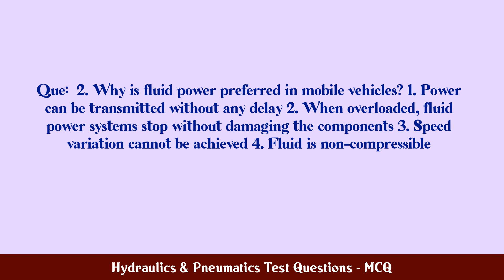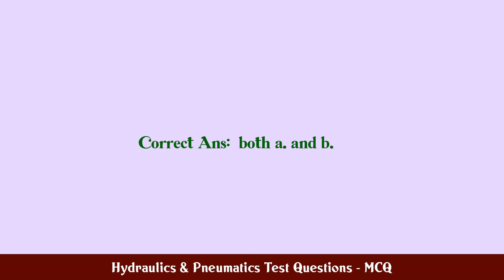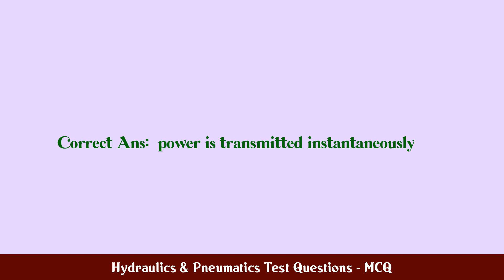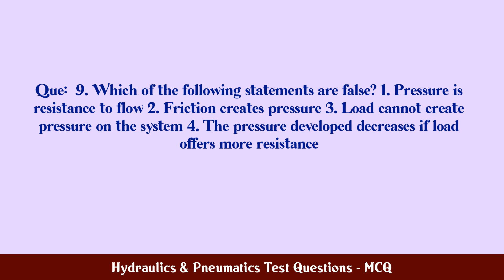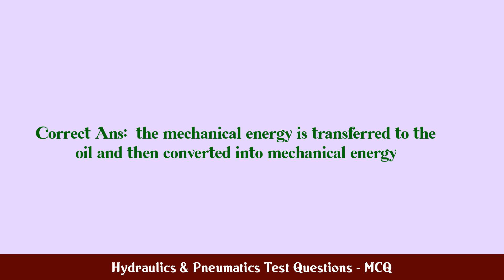Hydraulics & Pneumatics Test Questions - MCQ MCQ Questions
MCQ Questions and Answers about Hydraulics & Pneumatics Test Questions - MCQ

Most Important questions with answers in the subject of Hydraulics & Pneumatics Test Questions - MCQ are given in this video with four choices and correct answer

Hydraulics & Pneumatics Test Questions - MCQ

Q.1. Which fluid is used in hydraulic power systems?...

Q.2. Why is fluid power preferred in mobile vehicles? 1...

Q.3. What effect does overloading have on fluid power a...

Q.4. How is power transmitted in fluid power systems?...

Q.5. Generally liquids are non-compressible but when a ...

Q.6. Can all hydraulic fluids be compressed when extrem...

Q.7. The resistance offered to the flow of fluid inside...

Q.8. At low pressures, liquids are...

Q.9. Which of the following statements are false? 1. Pr...

Q.10. In hydraulic systems,...